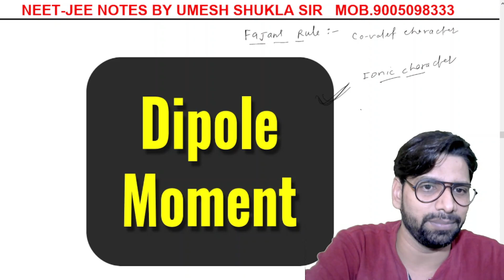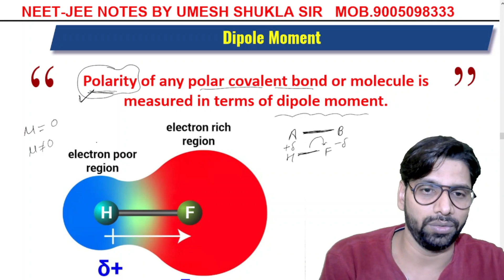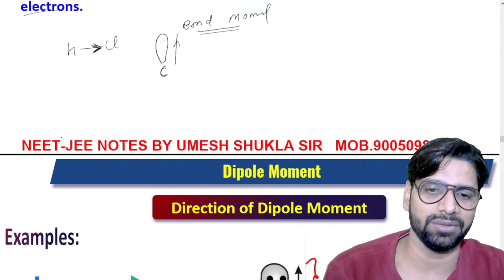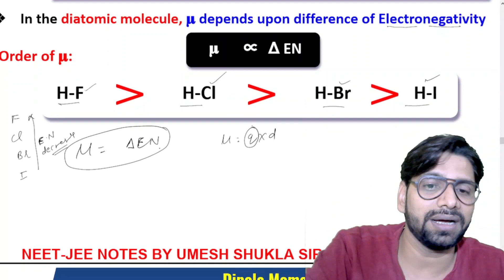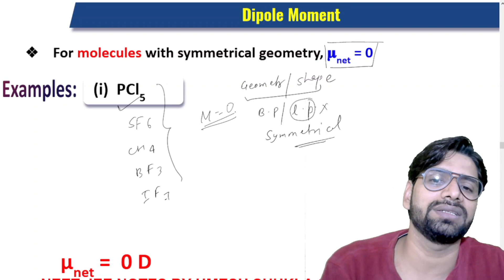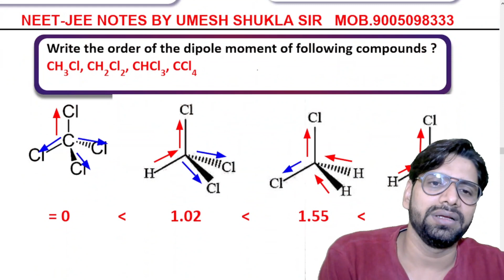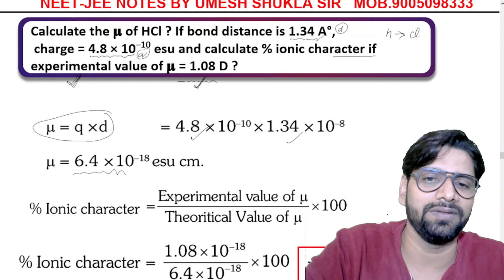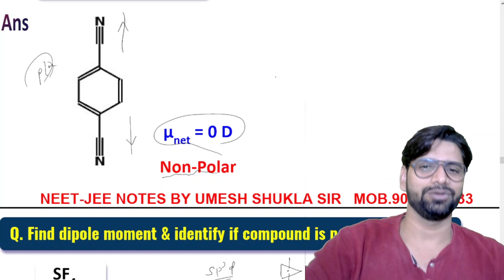Class 11 CBSE Dipole Moment Chemical Bonding Part5 Umesh Shukla Sir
This video is very useful for NEET and JEE Aspirants. I TRYING TO MAKE CHEMISTRY EASY FOR YOU. Dear student if u want to download the chapter pdf, notes, assignments ,download chemistry rocks app.